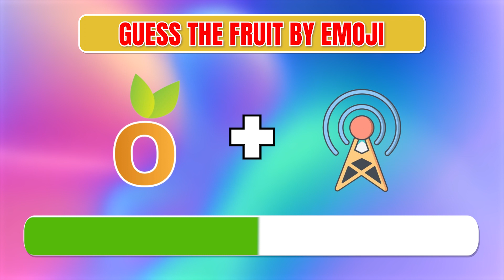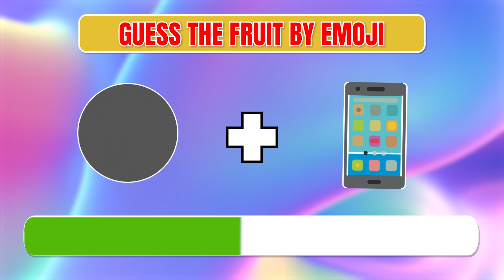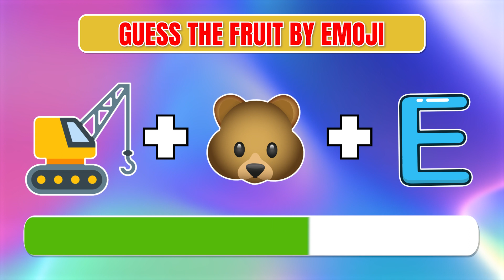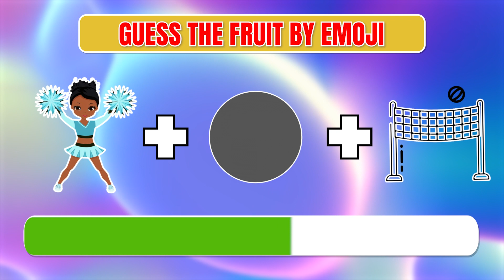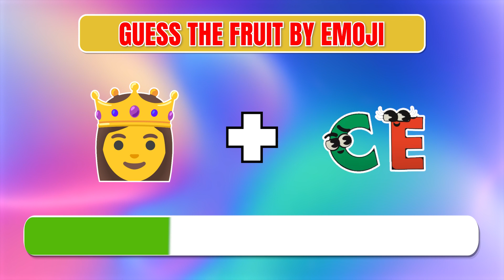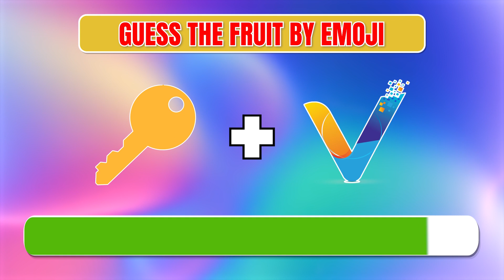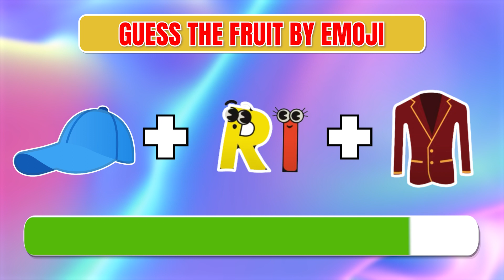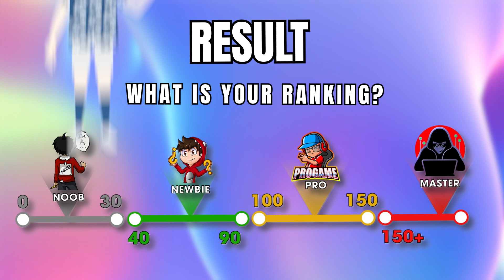🍎 Can You Guess The FRUIT by Emojis?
If you are new to  VIET QUIZ, welcome to our Quiz Family!
We've put a lot of time and creative thought into each video so you can have the best puzzle experience. We research, design, animate, record the voiceovers, and edit each video ourselves. Since we rely on high-quality content, it usually takes 15 to 20 hours to complete a video.